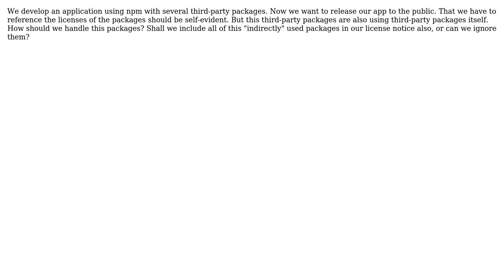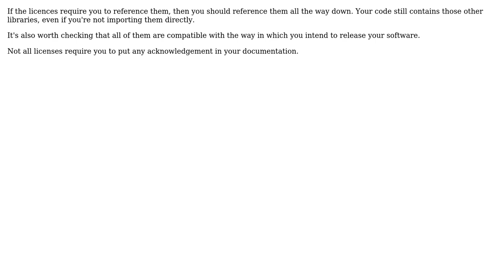Software Engineering: How to handle third-party licenses of indirectly used packages?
With thanks & praise to God, and with thanks to the many people who have made this project possible! | Content (except music & images) licensed under CC BY-SA | Music | Images & others | With thanks to user Sumafu user Simon B and the Stack Exchange Network Trademarks are property of their respective owners. You are responsible for your own actions.